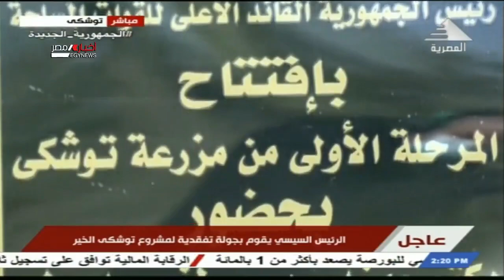الرئيس السيسي يقوم بجولة تفقدية لمشروع توشكي الخير